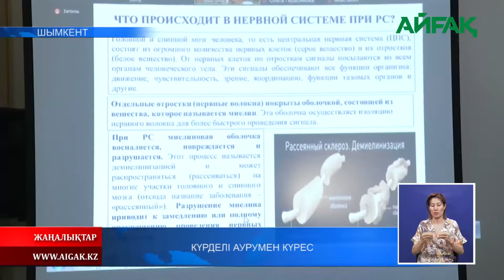26.05.2022 ж. Күрделі аурумен күрес